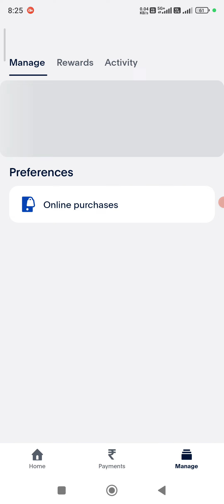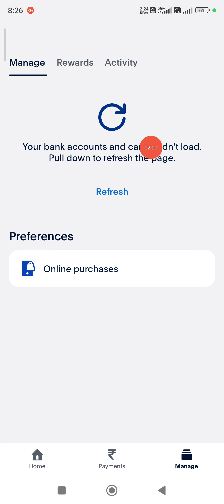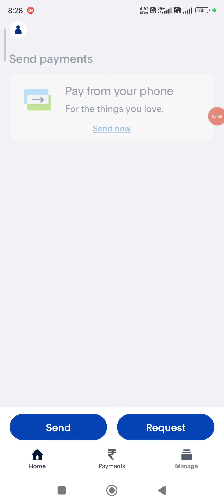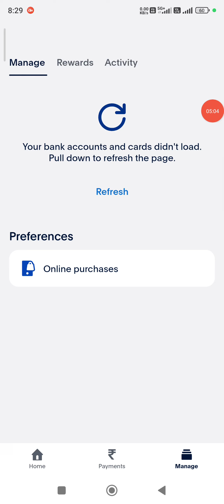PayPal account me bank link problem | एक बार new trick लगा लो फिर देखो 2024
hello friends.
Is video me btaya hu PayPal account me bank link problem ke bare me.